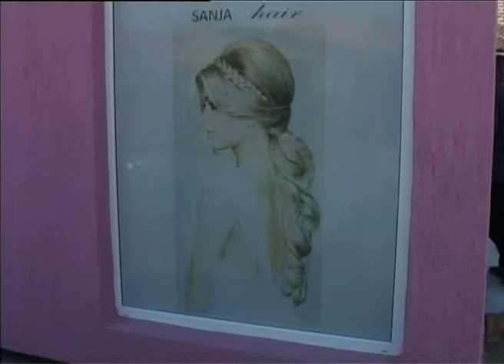Frizerski salon "Sanja"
Frizerski salon Sanja izašao je u susret maturantima OŠ Servo Mihalj, i poklonio im besplatne maturske frizure i šminku